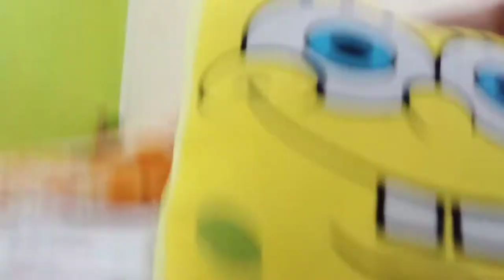Hello baby guys and gurls welcome to my vlog.